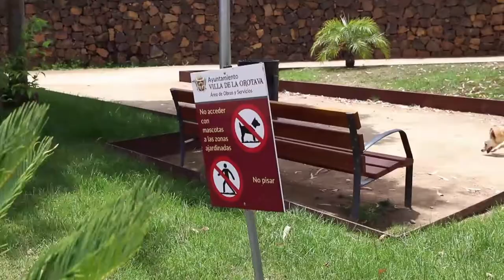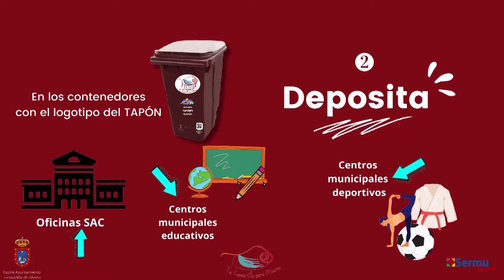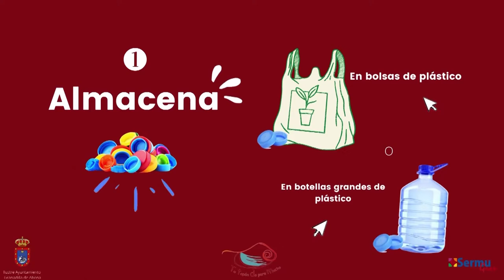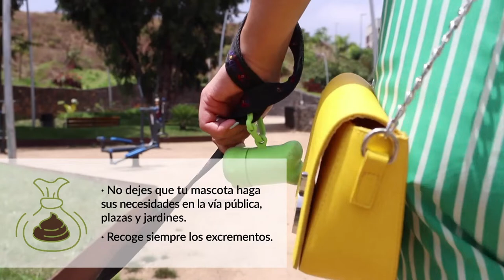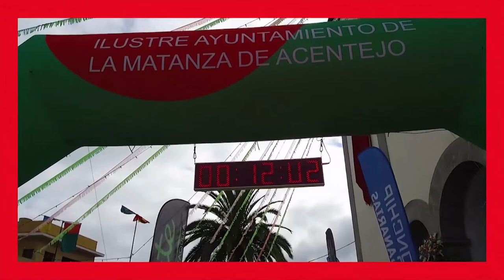📺➡️ Entrevista Rosa Dávila | Diputada CC-PNC y secretaria de organización de CC de Tenerife